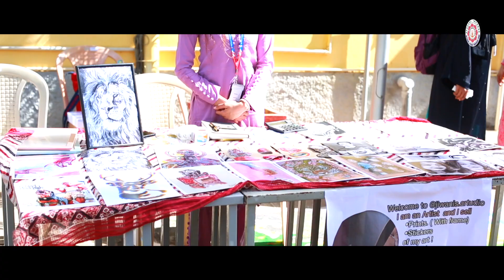Natale 2021|| SFC Christmas Celebrations || St. Francis College For Women